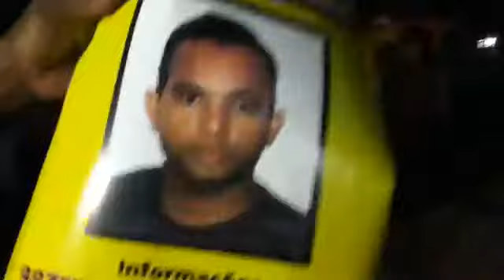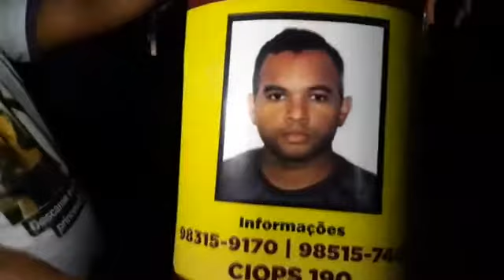Velório da menina Alanna Ludmila, assassinada pelo padrasto, em Paço do Lumiar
A menina Alanna Ludmila foi violentada e assassinada pelo padrasto, Robert Serejo, em Paço do Lumiar. A reportagem do Blog do Gilberto Lima fez a cobertura, ao vivo, pelo facebook.